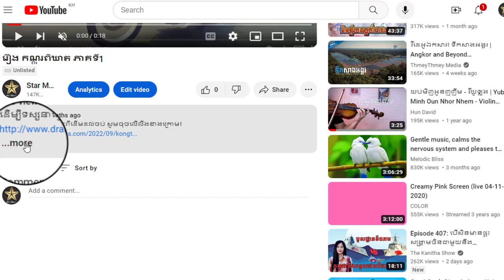រឿង កណ្តុរពិឃាត ភាគទី9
ដើម្បីទស្សនារឿងនេះពីដើមដល់ចប់ សូមចុចលើលីងខាងក្រោម៖

សូមអរគុណ